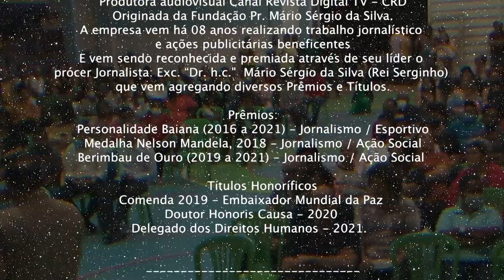Encontro de lideranças em Amélia Rodrigues-Ba.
Evento foi liderado pelo Dr. Paulo Falcão ex Prefeito da cidade de Amélia Rodrigues.
Viva o momento viva a Produtora Canal Revista Digital, aqui o artista é VOCÊ venha fazer parte dessa história!